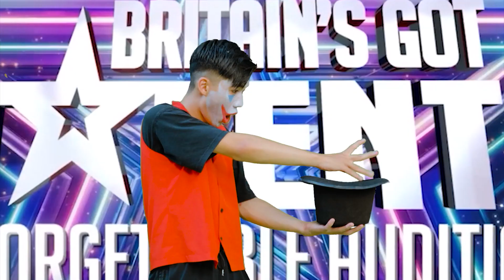OMG! Fat girl, startled and jumped up winning the Golden Buzzer at Britain's Got Talent 2024